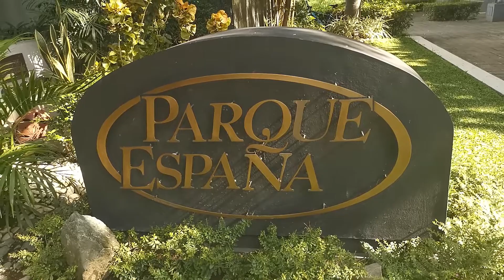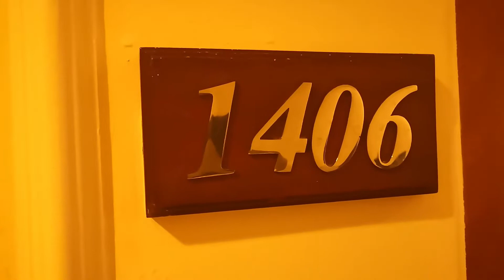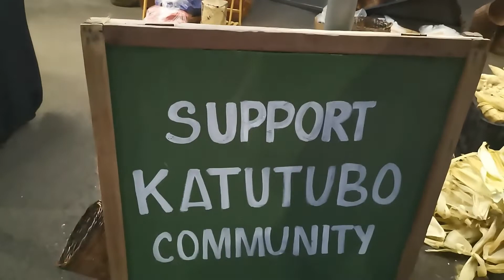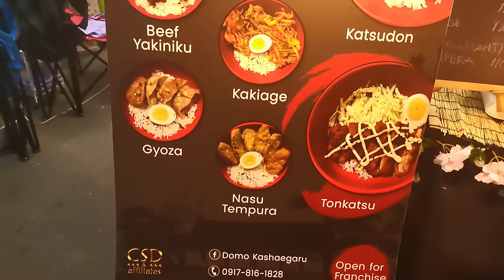Parque España Residence Hotel Tour - Modern, vibrant, and spacious suites (A Home Away from Home)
If you're looking for a home away from home, Parque España is truly a Home Away From Home!

Watch this video as I give you a tour of the Two Bedroom Premium Suite where my family and I stayed.

Parque España’s 123 hotel rooms in Alabang aren’t your typical accommodations. They offer large suites from 55 - 120 sqm with fully-equipped kitchens. So if you’re searching for a place to stay in Alabang, consider a hotel with a separate living, dining, and kitchen area. The hotel provides free in-room internet and free shuttle service to nearby malls.  All these are made for you to feel truly at home in the South of Manila.

Definitely will be staying again!